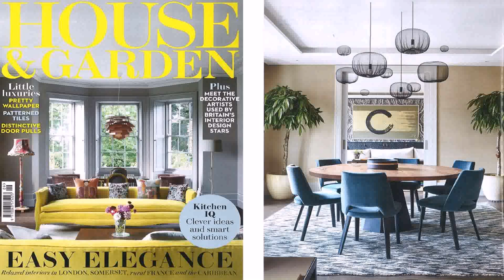Home And Garden Kitchen Ideas